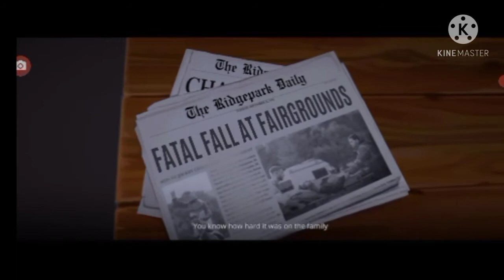Ghoda racing game bast video rival stars Ka kahani sun 2021 LRC Game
Publishe 19 march 2021

a  am L.R.C Game  like this my video

Hello dosto

Dosto aaj ki video ma Mai   dikhaunga

L.R.C Game   you tube channel ID 💯

Publish
 Game video upload karunga

 Hello dosto
Apko game video dikhaunga dost

Cover topic -;

1-: Ghoda racing game bast video rival stars Ka kahani  sun 2021 LRC Game
2-;
3-; Ghoda racing game bast video rival stars Ka kahani  sun 2021 LRC Game
4-;Rival stars Ka  bast kahani 2021
5-;top super game video
6-; top ghoda racing game video
7-;bast game video you tube
8-;
9-;ghoda racing game video
10-; you tube channel LRC Game
11-; you tube channel LRC Game
12-; you tube channel LRC Game
13-; you tube channel LRC Game
14-; you tube channel LRC Game
15-; you tube channel LRC Game